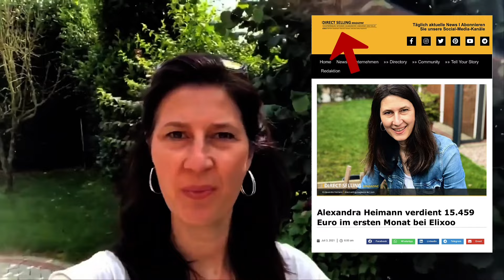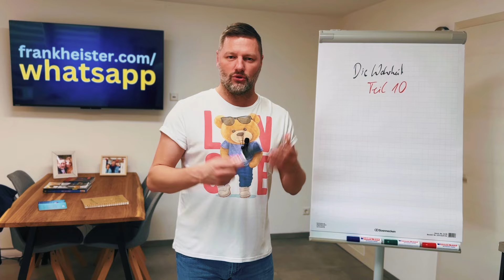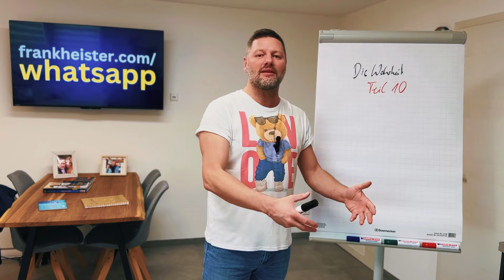[Die Wahrheit] Verdienstmöglichkeiten im Network Marketing!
Willst auch Du in meinem Team starten und 12 Stunden täglich von mir supportet werden? Dann schreibe mir hier eine Nachricht und ich sende Dir alle Infos wie wir beiden zusammen arbeiten können und auch Du endlich erfolgreich wirst!

Du kennst mich noch nicht? Dann lies hier:

Frank Heister wird von der Fachpresse als Vollblutunternehmer bezeichnet. Er ist Deutschlands Markenaufbau-Experte Nr.1 im Bereich Network Marketing, Verkauf und Vertrieb.

Er war 3 mal die Nummer 1 in seinen Network Unternehmen und 2 mal sogar weltweit. Er sponserte über 1000 Menschen Firstline und dupliziert wie kaum ein anderer seine Strategien nach unten.

Er ist für viele Unternehmer ein großes Vorbild, denn er selbst hat bereits fünf  Unternehmen gegründet und über 100.000 Kunden und Partner aufgebaut. Er ist Autor von mittlerweile 12 Büchern, hat eine eigene Radiosendung und es gibt über ihn dutzende Artikel in der Fachpresse und den Tageszeitungen. Das Harbor Magazin titelt: „Frank Heister gehört zu den wenigen Personen, deren Namen man sich unbedingt merken sollte!“ Unzählige Seminare, tausende veränderte Leben, hervorgebrachte Millionäre – das ist Frank Heister!

Frank steht als Keynote-Speaker auf der Bühne. So füllte er gemeinsam mit Jochen Schweizer die gesamte „Alte Oper“ in Frankfurt, zu der tausende Menschen kamen und darauf hin Ihr Leben komplett veränderten.

Er arbeitet in seinen Workshops und Coachings regelmäßig mit Stars zusammen. Joey Kelly ist überwältigt von Franks Tools und liebt die Zusammenarbeit mit dem Erfolgscoach. Sein Freund und Mentor, Torwartlegende Oliver Kahn sagt über ihn: „Frank ist der motivierteste Mensch, den ich kenne.“

Gebucht von großen Teams und unzähligen Firmen ist er Marktführer in seiner Branche. Seine schonungslose Ehrlichkeit, sein einzigartiger Humor und sein großes Herz zeichnen ihn aus. Er hat es geschafft vom LKW Fahrer ohne Schulabschluss zum Selfmade-Multimillionär zu werden und ist dabei trotzdem völlig auf dem Boden geblieben.

Seine Devise lautet: Egal wie erfolgreich Du bist, vergiss NIEMALS wo Du herkommst. Das ist genau das, warum seine Fans ihn so lieben.

©️ Frank Heister